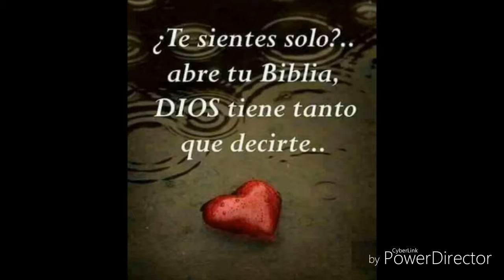Soy de cristo